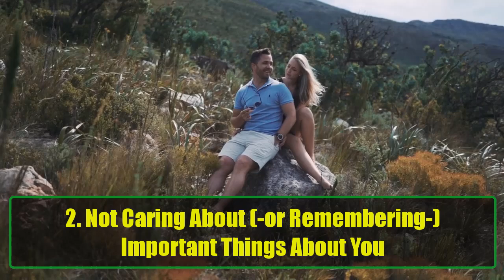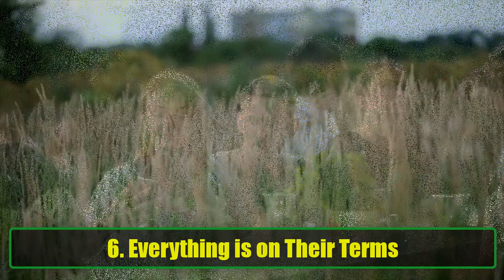Beware of These 12 Loveless Behaviors in Partners– Red Flags You Should Never Ignore | Awesome Facts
In any relationship, we expect our partner to care for us, support us, and be emotionally invested. But not every partner behaves in a loving and considerate way. Some partners may show signs of emotional detachment, selfishness, and disregard for your well-being. These “loveless behaviors” can harm the emotional bond in your relationship and leave you feeling neglected, disrespected, or even manipulated. If your partner exhibits any of these behaviors, it’s crucial to address them before they cause lasting damage.

In this video, we’ll break down 12 warning signs of loveless behaviors in a partner that you should never ignore. These are behaviors that indicate a lack of empathy, respect, and care for you as a person. If you notice these signs in your relationship, it might be time to rethink your connection and possibly make difficult decisions about whether staying in the relationship is worth it.